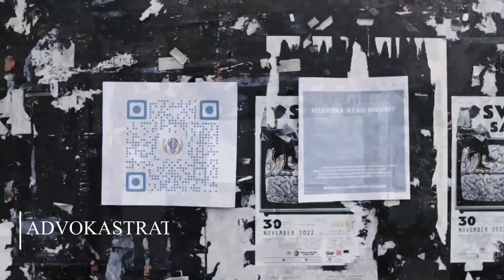SAYING TO BEM [KHUSUS MABA]